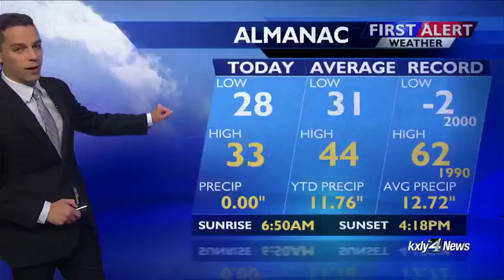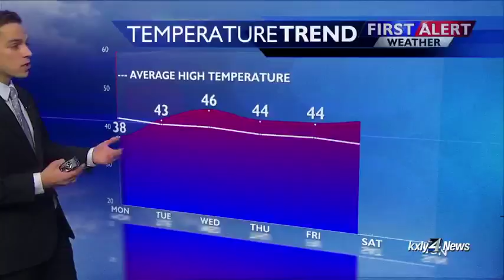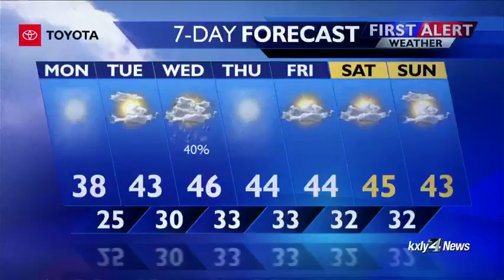Evening Forecast for November 11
Although we saw some snow on Friday, we shouldn't be seeing much precipitation this week. KXLY 4's Drew Reeves has the latest for you in the evening forecast.